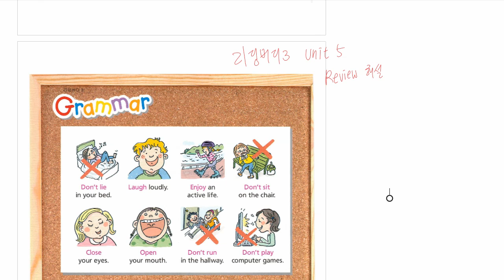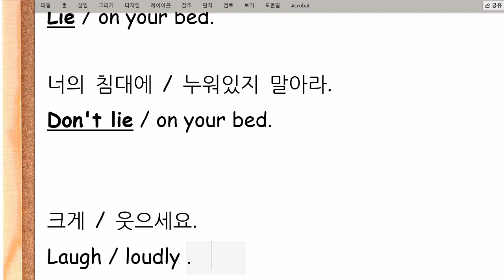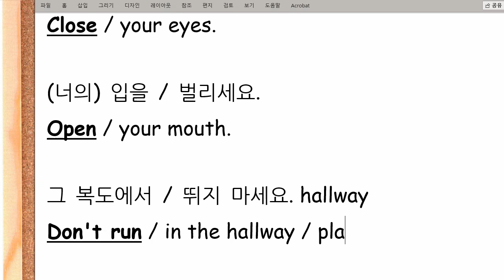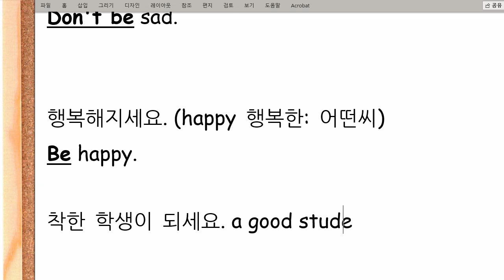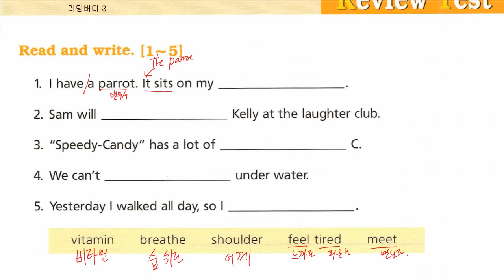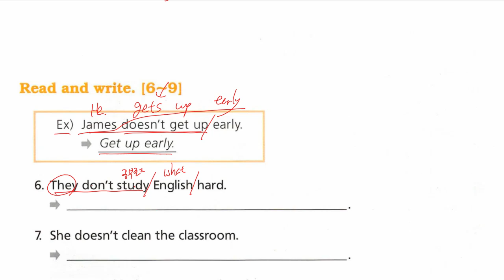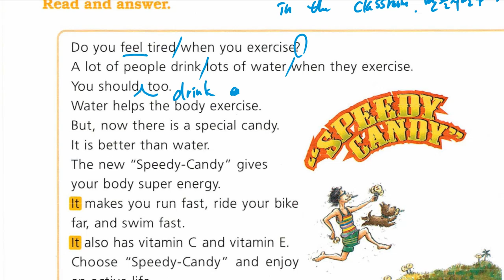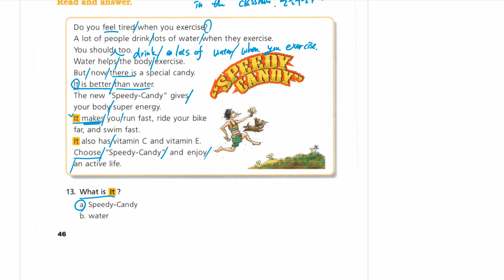리딩버디 3 Unit 5 Review 해설